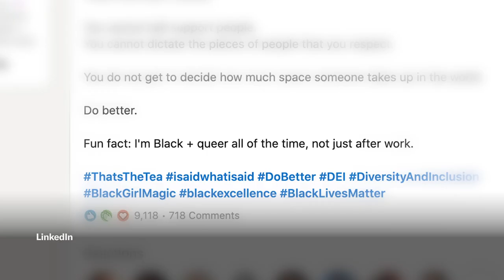What Does “Just Be Yourself” Really Look Like at Work? | Christine vs. Work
Everyone says to “be authentic” or “just be yourself” at work. But what does that really mean, and why does it matter?

Innovation Editor Christine Liu explores this often blurry concept of being yourself while also “being professional.” How do those two things intersect? Are there new rules to learn? Have workplace expectations changed over time? And from the employer’s point of view, what’s to be gained from building a culture where employees can be authentic?

We spoke to Madison Butler, a human resources and recruitment practitioner, about the challenges and benefits of bringing your most authentic self to the workplace.